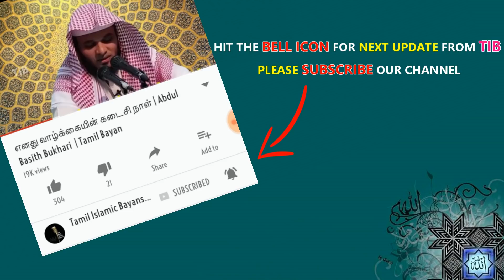அழைப்பு பணியும் சோதனைகளும் | வாழ்க்கை வரலாறு பகுதி 06 | Abdul Basith Bukhari | Tamil Bayan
இந்த உரையை நேரம் ஒதுக்கி அவசியம் கேளுங்கள். அல்லாஹ் உங்களுக்கு ரஹ்மத் செய்வானாக. மற்றவர்களுக்கும் அதிகம் share செய்யுங்கள்.

எங்களது Tamil Bayan பதிவுகளை உடனுக்குடன் பெற்றுக்கொள்ள இங்கே சொடுக்கவும்